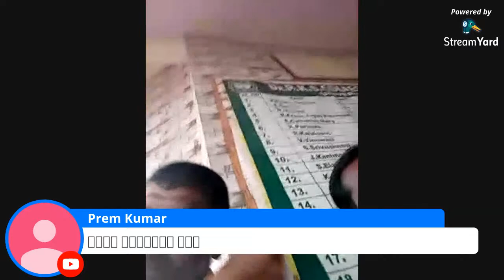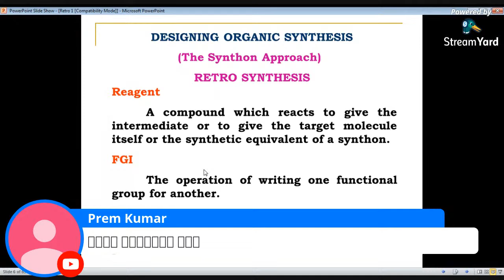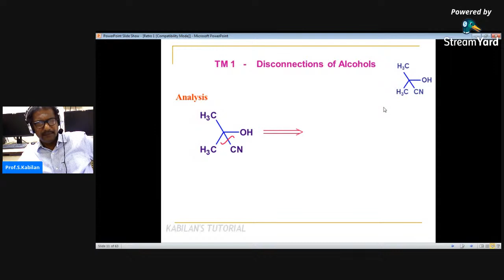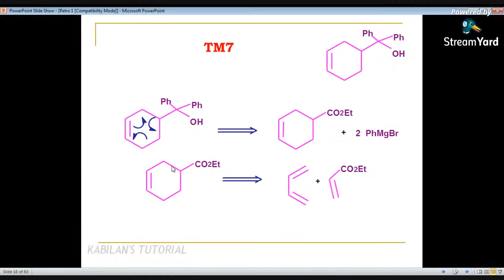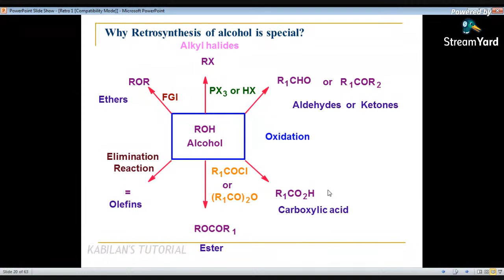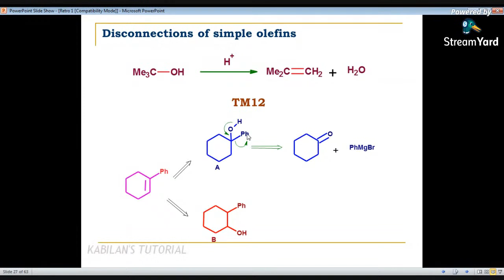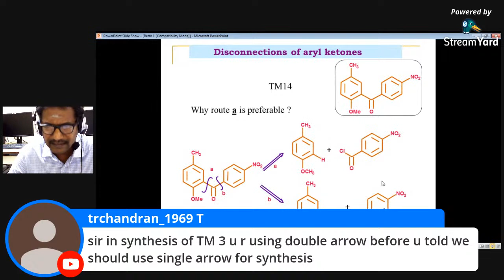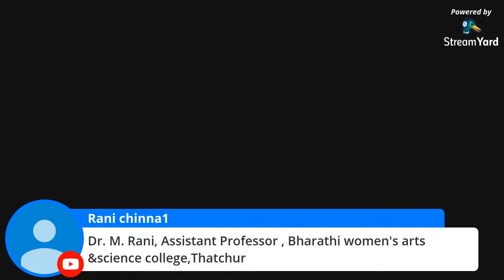RETROSYNTHESIS 1, Prof. Dr. S. Kabilan, Former Dean science, Annamalai University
Dr. R.K. SHANMUGAM COLLEGE OF ARTS AND SCIENCE,
DEPARTMENT OF CHEMISTRY WITH
INTERNAL QUALITY ASSURANCE CELL (IQAC), ORGANIZE
FREE ONLINE COMPETITIVE COACHING FOR CHEMISTRY.